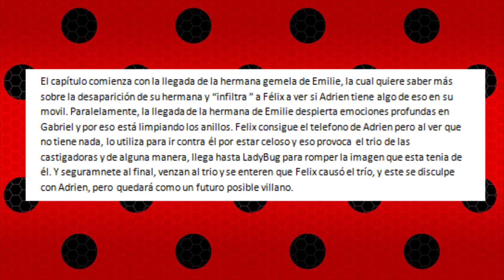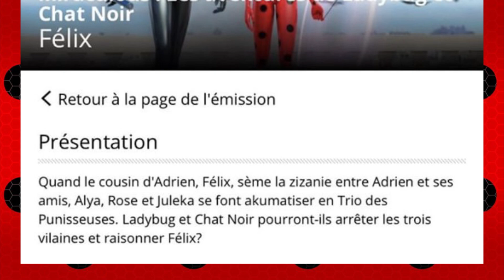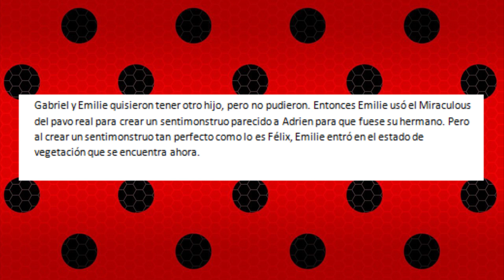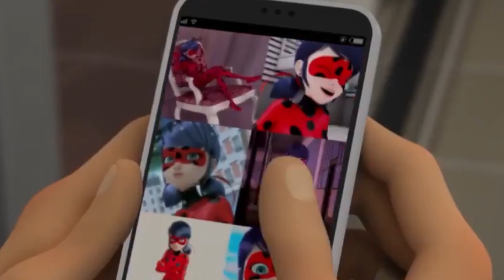¡ANÁLISIS AL TRÁILER DE FÉLIX! ¿Hermana de Emilie? ¿Félix Sentimonstruo? | Miraculous LadyBug | HD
El pasado 30 de octubre Gloob publicó un nuevo avance del episodio Félix, que se estrenará este 13 de noviembre en Disney Channel UK. En este vídeo analizaremos el tráiler a partir de varias teorías que se han dicho. Espero que os guste! ¡Videos semanales!

¡Hasta la próxima! :v